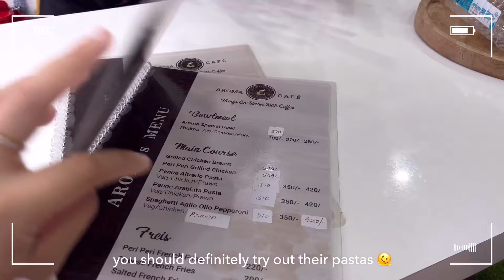Life update | mini vlog♡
Hi there!!

Life in Arunachal Pradesh | life update, mini vlog♡